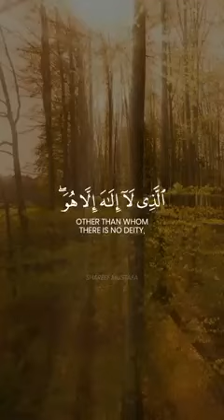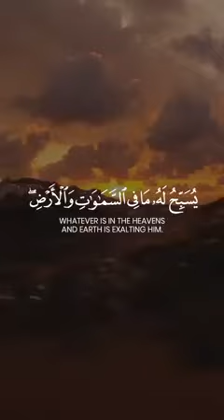HE is Allah